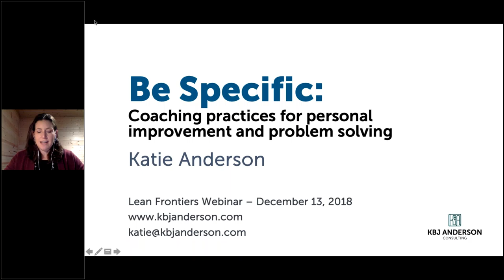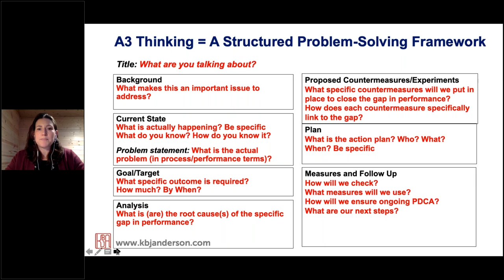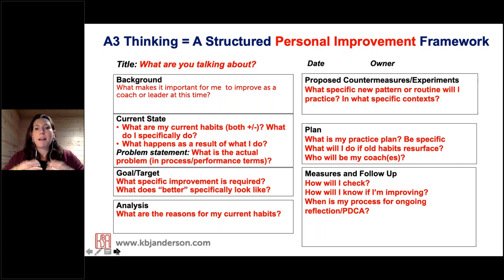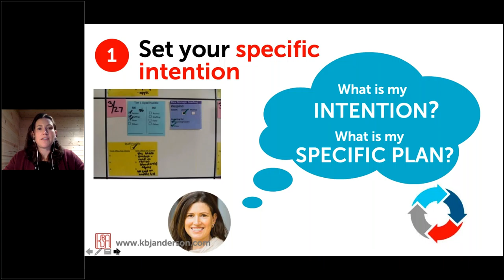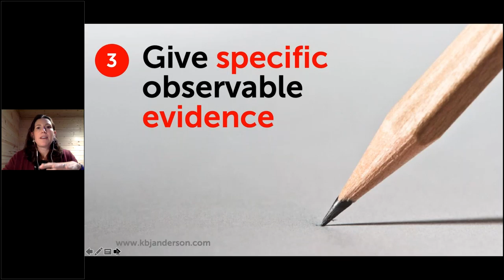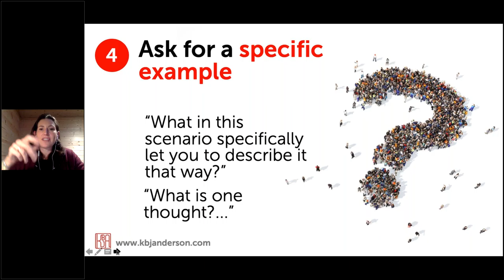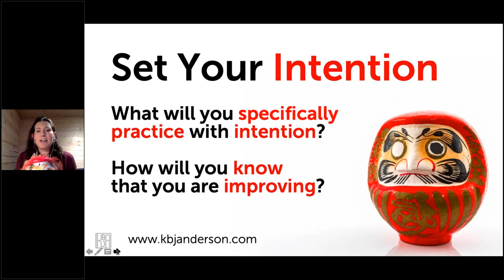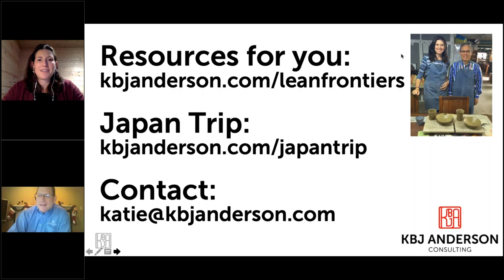Be Specific: Coaching practices for personal improvement and problem solving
A Lean Frontiers webinar facilitated by Katie Anderson. For further learning on Lean Coaching Practices, for information on the next Lean Coaching Summit.